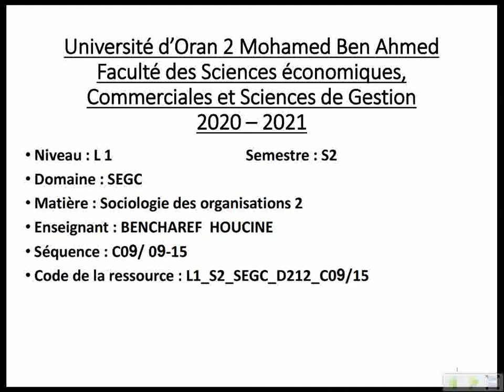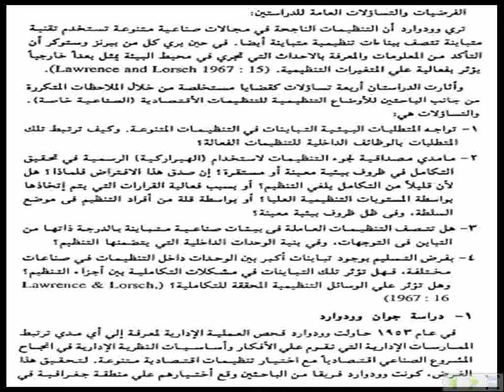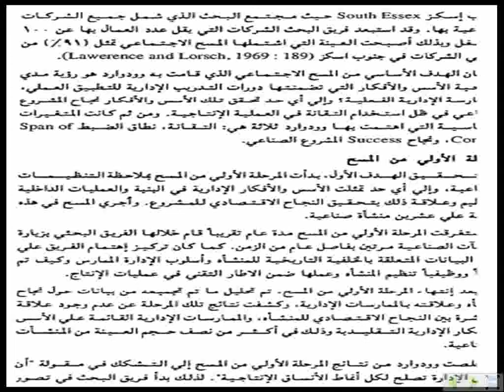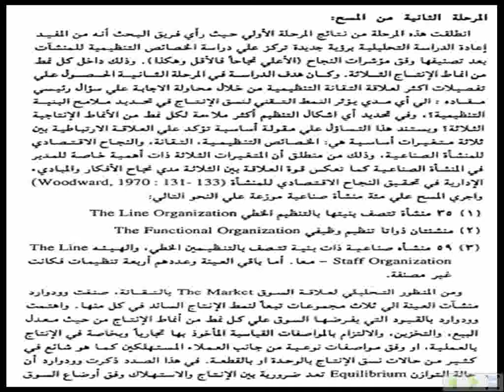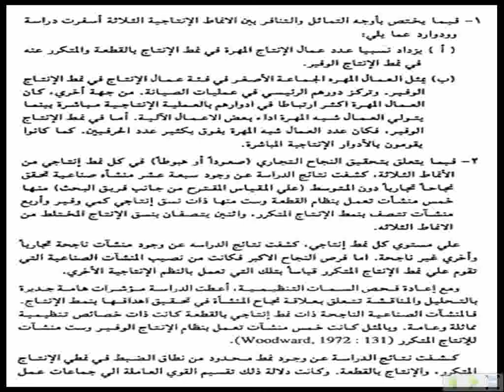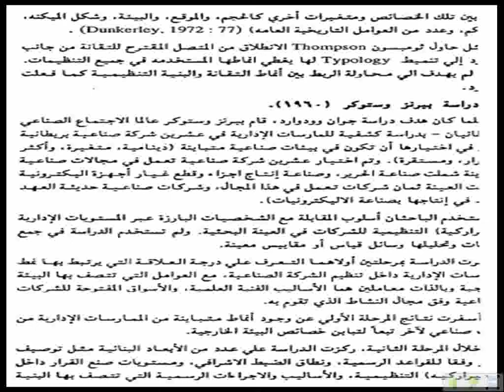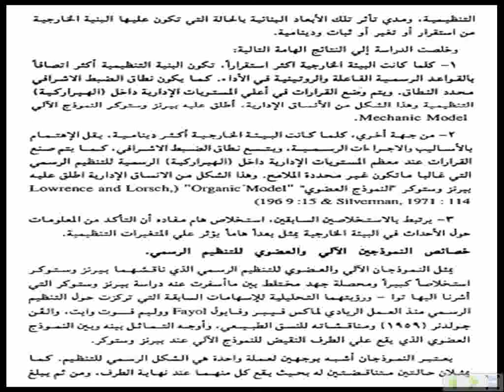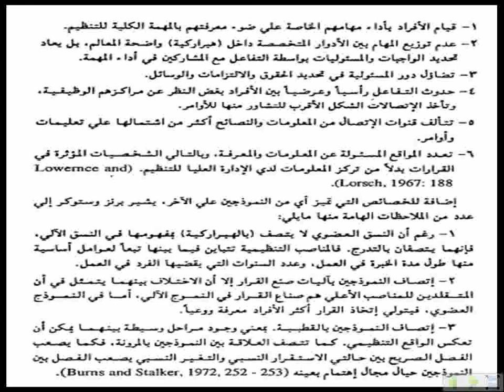L1 S2 SEGC D212 C09 15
Sociologie des Organisations